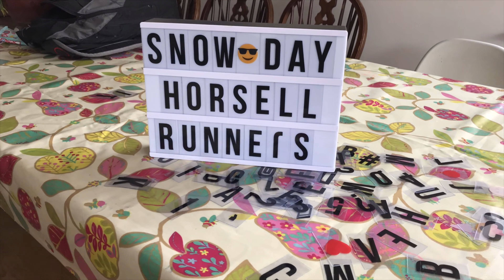HR BC Snow Run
Breakfast club run in the snow3rd March 2018